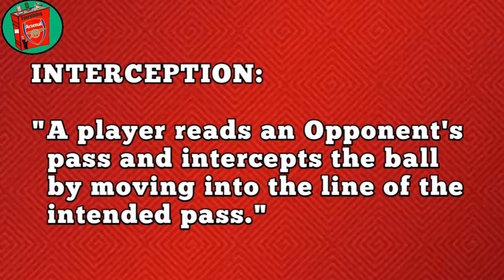5 Strengths Of New Signing Ben White | Stats Compared To Arsenal Players & Premier League Defenders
5 Ben White Strengths Breakdown | Stats Comparison To Current Arsenal Players | Is White Better? ⚽

🔵 SUGGESTED VIDEO 🔴

Ben White is close to completing a £50M move from Brighton to Arsenal with his medical set for July 28th!

In this Video we take a look at his Strengths and compare them to the current Arsenal Squad and other Premier League Defenders.

🕧 TIME STAMPS 🕖

0:00 INTRO

1:00 BALL CARRIER

2:52 INTERCEPTIONS

5:52 TACKLING

7:40 VERSATILITY

8:25 DURABILITY

10:30 OUTRO

🔵💰 To help me improve the channel you can donate on PayPal 💳 💳 Every contribution is appreciated!

⚪ Everything Arsenal ⚪

⚪ Glen Kightley ⚪